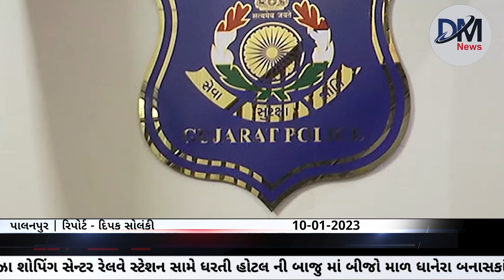પાલનપુર શહેરમાં વૃદ્ધો સાથે છેતરપિંડી કરી સોનાની બંગડીઓ છીનવી જનાર આરોપી ઝડપાયો...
પાલનપુર શહેરમાં વૃદ્ધાઓ સાથે છેતરપિંડી કરી બંગડીઓ છીનવી  જનાર આરોપી ઝડપાયો

પાલનપુર શહેરના બીજેશ્વર કોલોની ખાતે  વૃદ્વ દંપતી ની સાથે છેતરપિંડી અને કોલેજ કમ્પાઉન્ડ ખાતે મહિલા ના હાથમાંથી બંગડીઓ લઈને ઠગાઇ કરનાર આરોપીઓને પૂર્વ પોલીસ મથક ની ટીમે અજમેર ખાતેથી ઝડપી લીધો અને આરોપીઓ પાસે થી બંને ગુનાના મુદામાલ સહિત અન્ય સોનાના ઘરેણાં મળી આવતા તમામ મુદામાલ કબજે લઈ આરોપી ના રિમાન્ડ લેવાની તેજવીજ હાથ ધરી હતી.

પાલનપુર શહેરમાં આવેલા બીજેશ્વર  કોલોની ખાતે 4 જાન્યુઆરીના વૃદ્ધ દંપતીને પેન્શન યોજનાના નાણાં પાસ થયા છે અને તમારે પૈસા ભરવા પડશે તેમ ભોળવી ને વૃદ્ધા પાસેથી  સોનાની બે બંગડીઓ અને કોલેજ કમ્પાઉન્ડ ખાતે 16 ડિસેમ્બરના વૃદ્ધા ને વિધવા સહાયના નામે ભોળવીને સોનાનાની બંગડીઓ લઈને ફરાર થઇ જનાર આરોપી ફિરોજ મહંમદ મેમણ ને  પૂર્વ પોલીસ મથક ના પીઆઇ જે. પી.ગોસાઈ અને તેમની ટીમે અજમેર ખાતેથી ઝડપી લીધો હતો અને તેની પૂછપરછ કરતા આ આરોપીઓ વિધવા સહાય અને અધિકારીના નામે એકલા રહેતા વૃદ્ધ દંપતીઓ ને નિશાન બનાવવાની મોડસ ઓપરેનડી ધરાવે છે અને લોકો સાથે છેતરપિંડી કરે છે પાલનપુર ના બે બનાવ સિવાય અમદાવાદ ના બે ગુનાઓ માં સંડોવાયેલો છે અને તેની પાસેથી આ ચારેય ગુનાના મુદામાલ સિવાય અન્ય સોનાના ઘરેણાં મળી આવતા પોલીસ દ્વારા આ શખ્સ દ્વારા અન્ય કોઈ લોકો છેતરાયા હોય તો બનાસકાંઠા પોલીસ નો સંપર્ક કરવા માટે જણાવાયું હતું.

બાઈટ.. મનોજભાઈ મહેશ્વરી..ભોગ બનનાર નાં પુત્ર

બાઈટ.. બિહારીભાઈ મહેશ્વરી..ભોગ બનનાર ના મોટા ભાઈ

બાઈટ.. અક્ષયરાજ મકવાણા જીલ્લા પોલીસ વડા